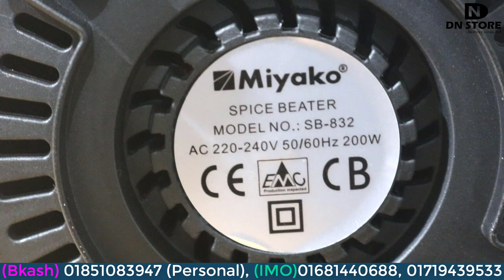কমদামে স্পাইস ও হ্যান্ড কফি মিক্সার | বিটার মেশিন | Miyako spice Beater | Spice Hand Beater | Mixer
Mixing Machine Price - Wholesale Suppliers Online. China Spice Beater, China Spice Beater Suppliers and Manufacturers Directory. Selection of Spice Beater Products at spice rack, spice jar, Spice Beater, Hand Beater, Hand Mixer Best Price In Bangladesh From dn store. Egg Beater. Hand Beater And Blender - Hand Egg Beater, Plastic SS Hand Blender, Spice Jar Set. Hand Blenders - Power Free Manual Hand Blender & Beater. কফি মিক্সার | হ্যান্ড কফি মিক্সার। নিউ প্রোডাক্ট খুব সহজে পরিষ্কার করা যায়। Hand Coffee Mixer হ্যান্ড কফি মিক্সার। চামচ বা হাতের স্পর্শ ছাড়াই চা, কফি, ডিম, শরবত, জুস ইত্যাদি মিক্স করুন খুব সহজেই। কমদামে স্পাইস ও হ্যান্ড কফি মিক্সার | বিটার মেশিন | Miyako spice Beater | Spice Hand Beater | Mixer

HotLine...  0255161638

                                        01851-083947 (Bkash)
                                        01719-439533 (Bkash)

Miyako spice Beater: SB-832
Price: 1000 Taka ( Offer Price )
Price Info: 3:36

Coming Soon...
Anex Spice Mill Review Part-2 By dn store.
Lockdown Cake Recipe Without Cream, Cocoa Powder, Butter, Beater, Oven | Sugar And Spice Cooking Part-2 By dn store.
Vanilla Sponge Cake (No Oven-No Beater-No Cooker), Homemade Sponge Cake Cooking with Asifa Part-2 By dn store.
Vanilla Buttercream Frosting Bangla Recipe | Cake Decoration Cream Part-2 By dn store.
Dalgona Coffee | Trending Dalgona Coffee | No Mixer Part-2 By dn store.
hammer beater mill (test run for chili  Part-2 By dn store.
রেড ভ্যালভেট কেক | Bangla Red Velvet Cake Recipe | ভেলভেট Part-2 By dn store.
Dalgona Coffee Recipe - How To Make Dalgona Coffee Part-2 By dn store.
Only 2 Ingredient Chocolate Mousse Recipe Just In 15 Minutes Part-2 By dn store.
Usha spice mixer grinder - honest review Part-2 By dn store.
Kitchen Mixer Price - Excellent Supplier from China Part-2 By dn store.
হ্যান্ড মিক্সার এর দাম | হ্যান্ড বিটারের দাম | Hand mixer review | hand mixer blender Part-2 By dn store.
কমদামে হ্যান্ড মিক্সার | হ্যান্ড বিটারের দাম | Electric Hand Mixer Machine | Electric Hand Mixer Part-2 By dn store.

related...

Tag...
beater machine price,
beater machine price in india,
cake beater machine price in Bangladesh,
egg beater machine price in india,
7 spice,
7 spice recipe,
cake beater machine price in pakistan,
beater machine price in uae,
কফি মেকারের দাম,
কফি মেট এর দাম,
battery hand mixer,
amazon coffee blender,
coffee mixer stick ikea,
coffee mixer machine,
hand mixer for whipped coffee,
coffee mix ins,
গ্রিন কফির দাম কত,
cake beater machine price,
egg beater machine price in pakistan,
cream beater machine price,
egg beater machine price,